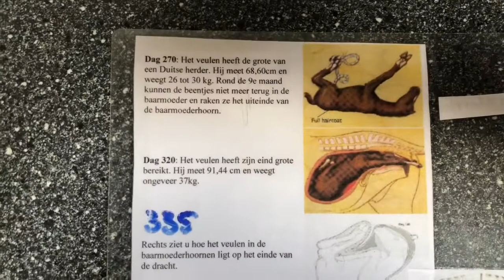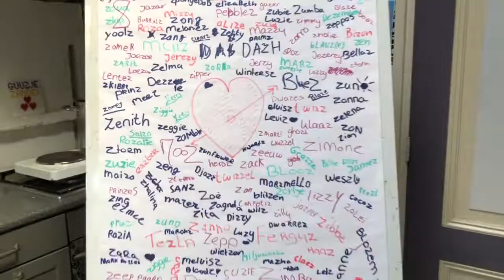Vlog #17 1aprilgrap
Vandaag was het tijd voor een 1 april grap. We vonden een oude foto van Nozem en Bluez en bedachten toen een 1 april grap uit te halen. Wel hij is best goed gelukt.
Zie hier verder BleuZ en wat meer over haar dracht.